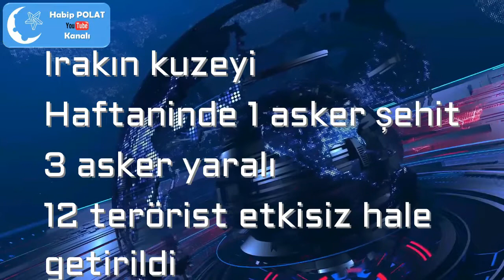4 DAKİKADA SOSYAL GÜNDEM 2.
GÜNCEL HABERLERİ DİNLEMEK İSTERMİSİNİZ
SİZLER İÇİN FAYDALI BİRŞEYLER ÜRETMEYE ÇALIŞIYORUZ.DESTEĞİNİZ İÇİN TEŞEKKÜRLER.